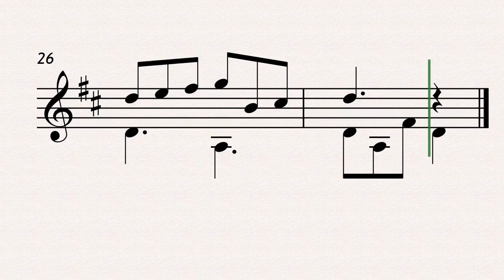Horetzky Op 018 No 06